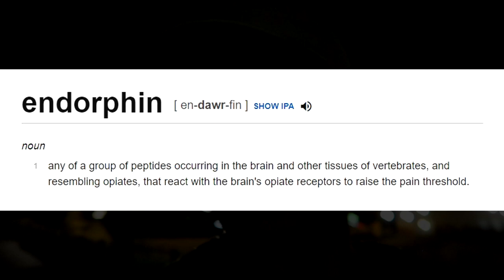if counter strike isn't the key, what is?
Walky Talky
the new skinaways feature has launched btw :)